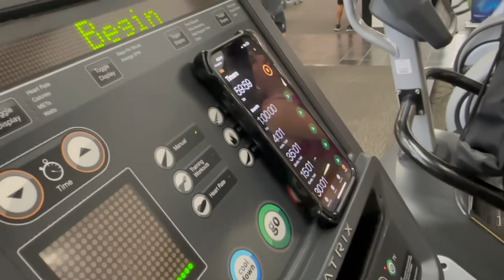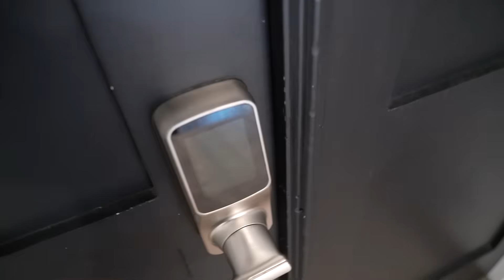Officially Cancelled 🚫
Shalom bbys it’s Piper Rockelle. Hope your day is great but better watching officially canceled. Comment your favorite part of this vlog.